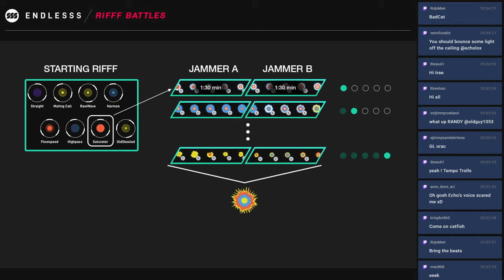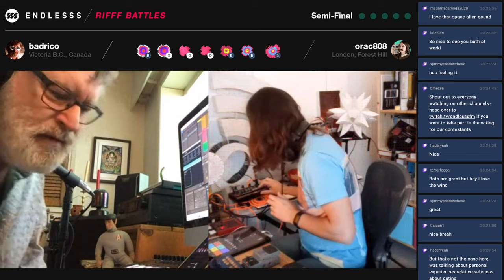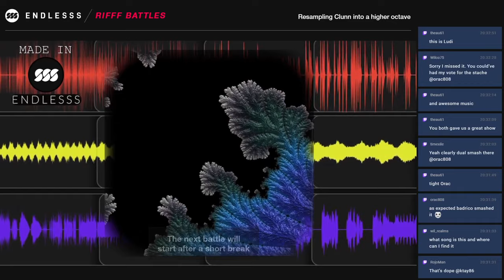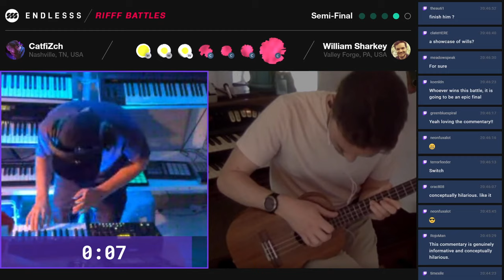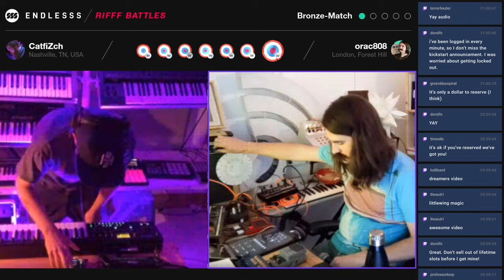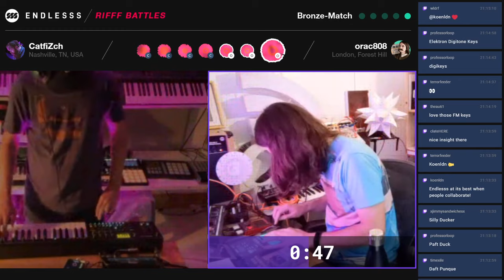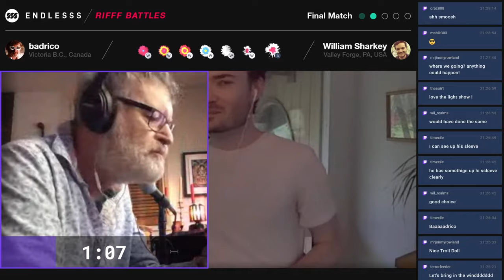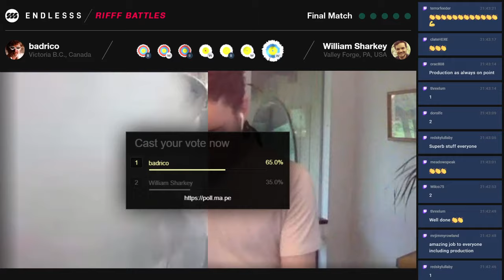Noisy Baroque-Step - Endlesss Rifff Battles #2 (badrico, CatfiZsh, orac808, William Sharkey)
The Rifff Battles are going into round 2! This time around we have badrico, William Sharkey, CatfiZch and orac808.
Live every Friday.